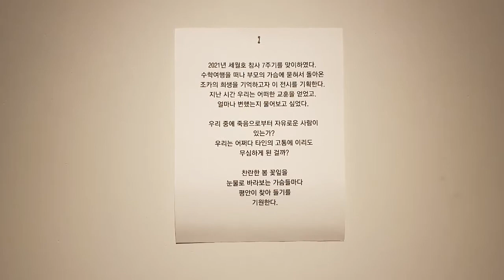2021.4.28-5.3 김병구 개인전 부관(剖棺) 인사아트센터 5F 경남갤러리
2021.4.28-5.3 김병구 개인전 부관(剖棺) 인사아트센터 5F 경남갤러리